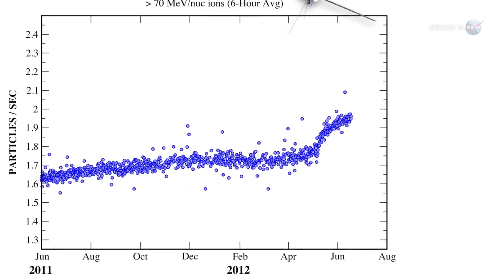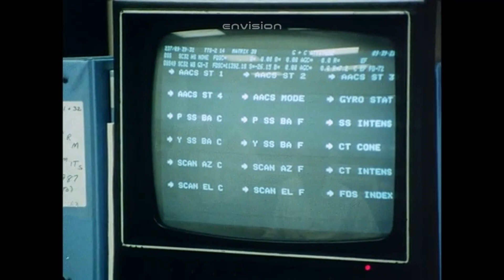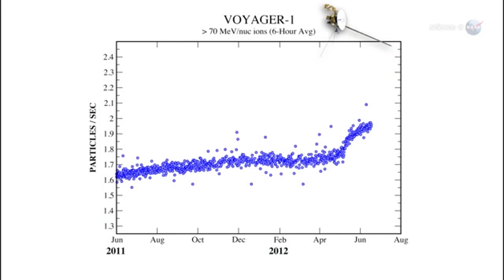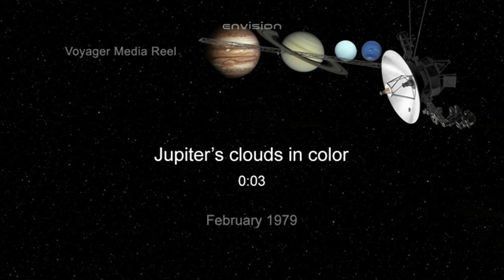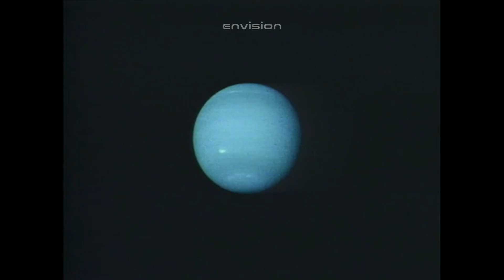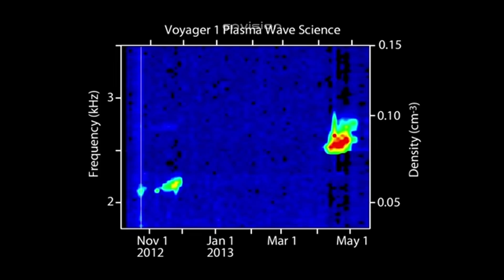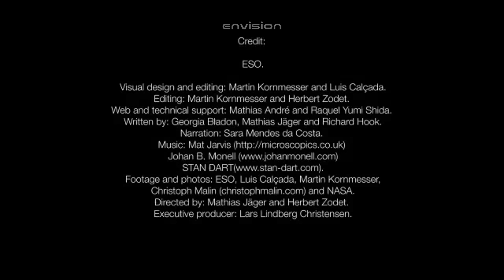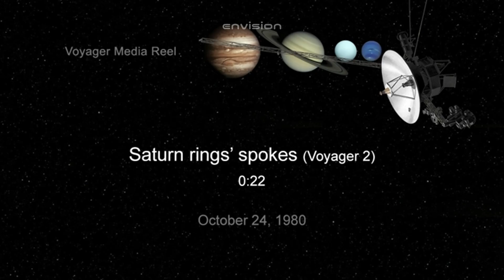Voyager 1 Just Sent a Message Back —The Signal NASA Never Meant You to Hear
Voyager 1 was never supposed to speak again.
Drifting billions of miles away in interstellar darkness, its systems dead, its power fading… the probe had become a silent relic of humanity’s past.

Then NASA heard something.

A faint pulse. A rhythmic signal. Not random noise — but structured, deliberate, intelligent.
What followed defied physics: mathematical harmonics, impossible timestamps, altered star maps, and a message hidden deep inside the transmission.

The signal carried Voyager’s own frequency — but the data was wrong.
The sound was wrong.
And the meaning was terrifying.

NASA called it an “unexpected data echo.”
But insiders knew the truth.

Something answered Voyager.
Something that knows where Earth is.

This video uncovers the full story of the signal NASA never meant you to hear — and why Voyager’s final transmission may not have been the end… but the beginning.

Credits:
NASA